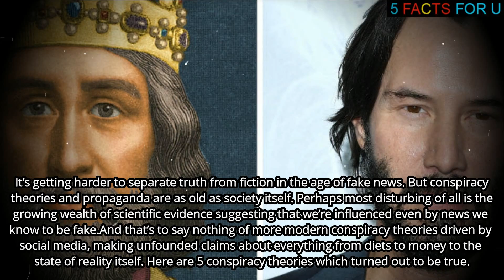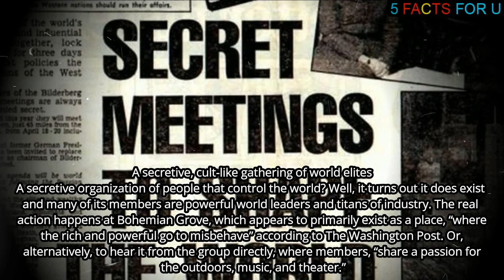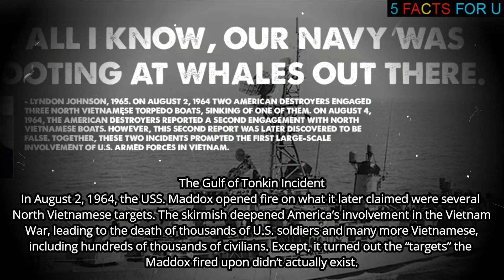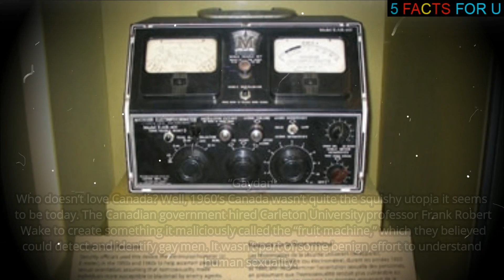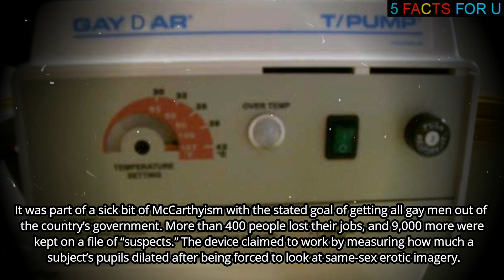5 CONSPIRACY THEORIES TURNED OUT TO BE TRUE !! (VERY SAD)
Bringing to you the 5 CONSPIRACY THEORIES TURNED OUT TO BE TRUE !! on Youtube.

(TOP 5 MYTHS ABOUT TECHNOLOGY!!!)
(5 CONSPIRACY THEORIES RELATED TO POPULATION CONTROL !!!)
(TOP 5 JOBS WHERE WOMEN ARE MOST LIKELY TO CHEAT !!!)
(TOP 5 UNEXPAINABLE VIDEOS ON THE INTERNET (PT-2) !!!)
(TOP 5 UNEXPLAINABLE VIDEOS ON THE INTERNET !!!)
(TOP 5 COUNTRIES IN THIS WORLD THAT ARE NOT SAFE !!!)

For Scary content videos please click on the link below (Scary episode playlist)!

Pl let us know any suggestions from your side.

Thanking u all & wishing you good luck!